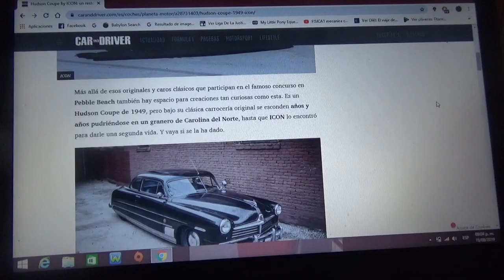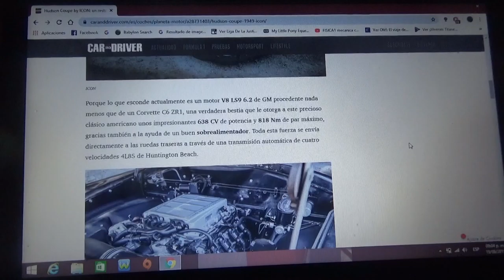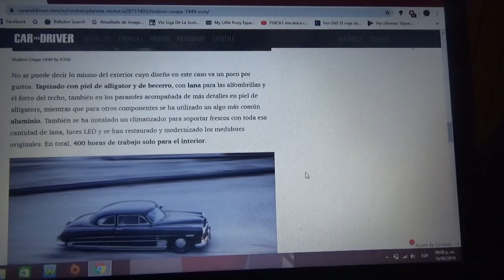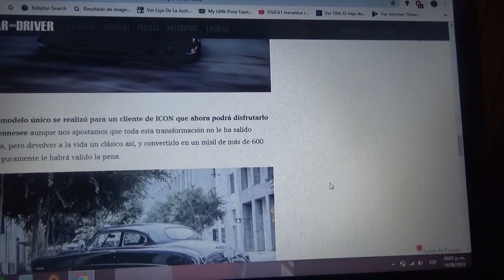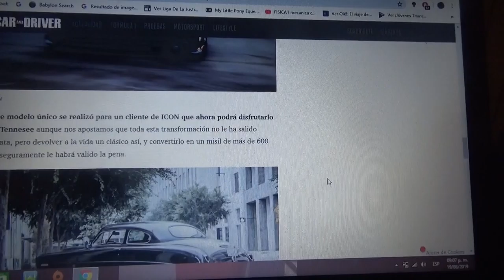Hudson Coupe by ICON información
Este Cupé de 1949 pasó de estar abandonado en un granero a ser restaurado y convertido en un muy poderoso automóvil el cual se vendió en la reciente edición 2019 del Concurso de Elegancia de Pebble Beach